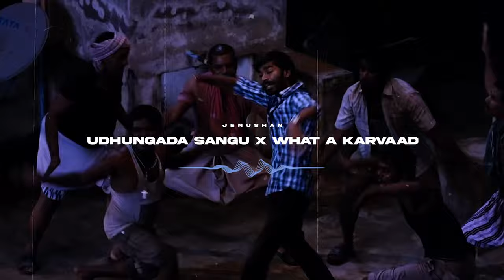Udhungada Sangu x What a Karvaad | Jenushan | Anirudh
💿Remixed by Jenushan

(Extra tags)
TAMIL DRILL,
VIP UDHUNGADA KARVAAD,
ANIRUDH REMIX,
TAMIL REMIX,